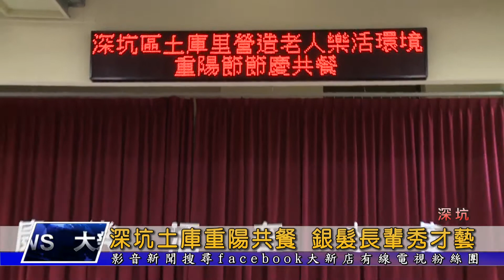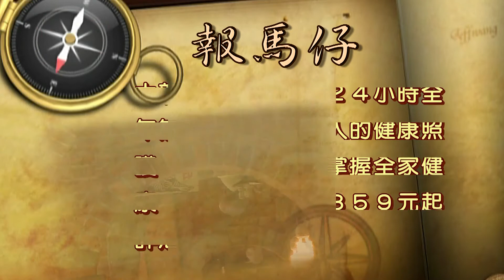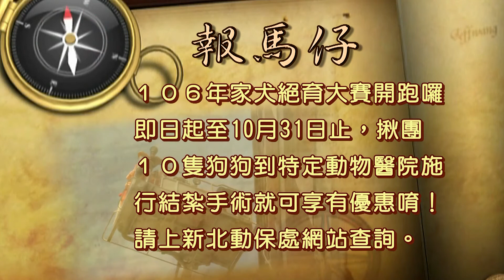1061025【大新店地方新聞】